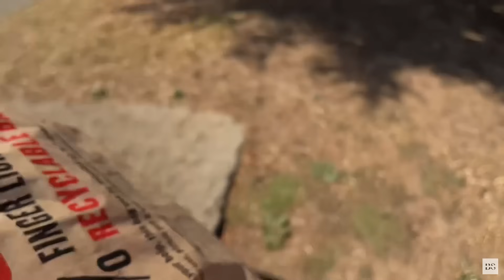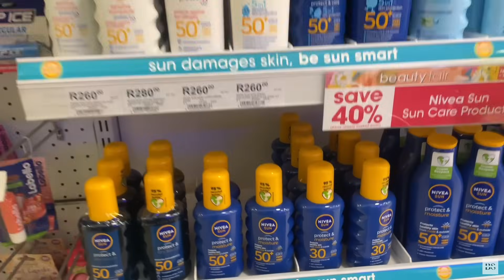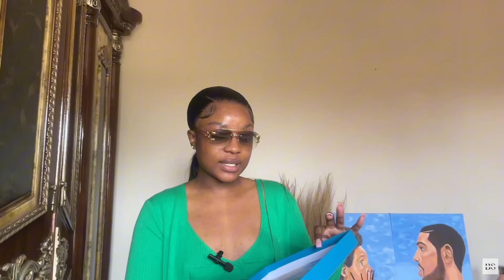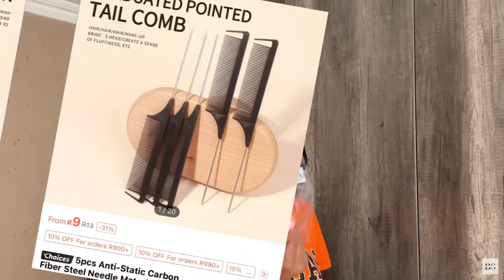VLOG : breakfast with mbali + more campaigns + clicks run + trying out the new kfc menu